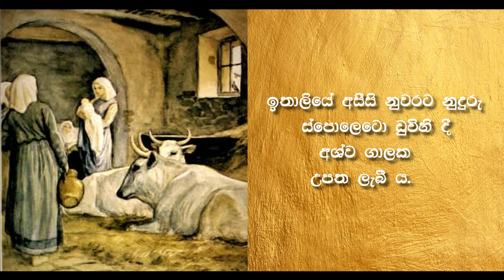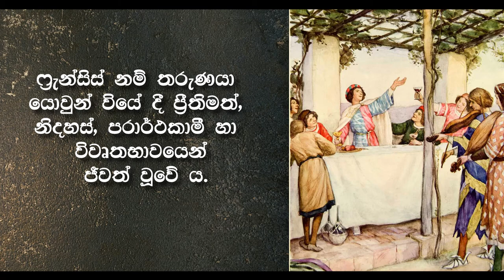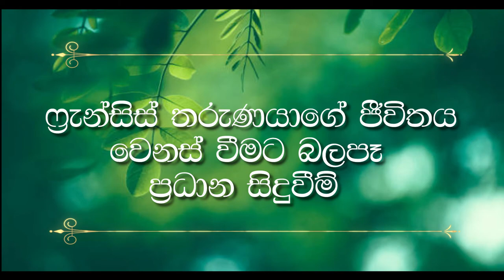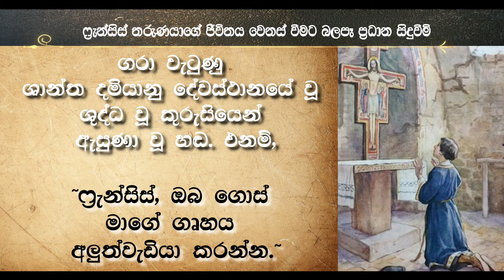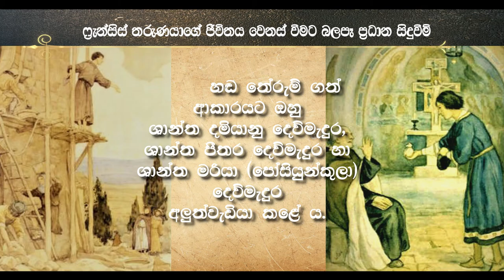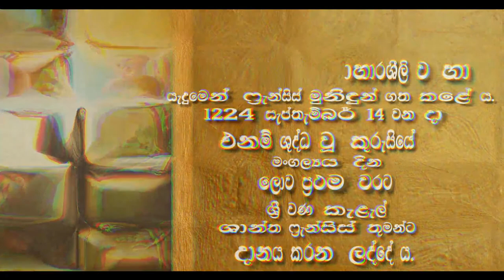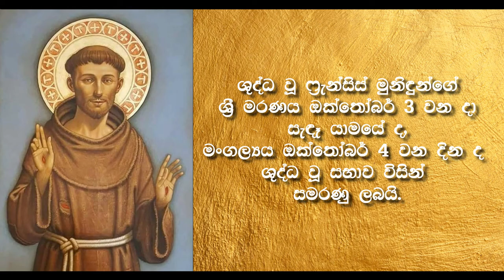St Francis's Life Story | අසීසියේ ශු. ෆ්‍රැන්සිස් මුනිදුන්ගේ ජීවිත කථාව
Produced By : T.O.R Franciscan Fathers
Edit By : AR studios
Vocalist : Rojan Perea